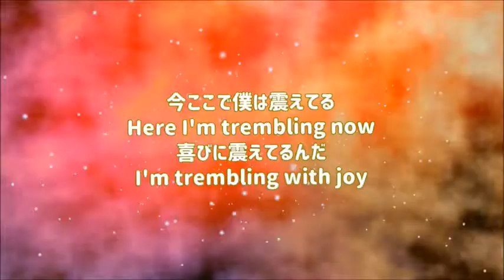サンちゃんシリーズ ちいさいさんちゃん大笑い 映像作家ヒシャ笑もん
2019/9/29 K79(青い嵐音１ 嵐のように広がるスタートの日)

サンちゃん＆まぁしぃ＆ゆかりちゃん＆
美代子ママ＆中谷家。
ミワール動画＆あつ子さん動画＆有吉やすえちゃん筆文字。
たましひのひろしくんガネーシャ＆
篠原なおみちゃんたぬき＆
ピンク仙人筆文字＆
ひろみんパステル絵画＆
高倉はるみちゃんが保存していた動画＆
ひさちゃんきょんきょん創造。

全体の長さ　2分38秒。238は、サンちゃんのマヤナンバーでありがとうありがとうワクワク歓喜いまここ！そして、158秒は、おとうさんのマウンテンマウスまぁしぃのマヤナンバーでありがとう。エンジェルナンバー238は、「あなた自身の信じる気持ち、神との崇高な繋がりゆえに未来を繁栄させることができます。」と伝えています。ナンバー238は、さらになる豊かな人生、幸福を手に入れたいという強い願いの祈りは既に届いているという意味も含まれています。そして、今のあなたの望み、祈りは、彼らが常にサポートしてくれていることを示すサインです。あなたが日常生活で決定し行動している物事に対して、常にそばで見守り声援を送ってくれているという事を示しています。